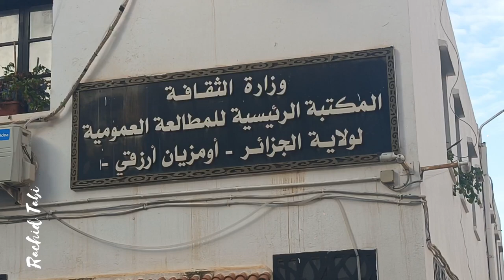حب الوطن من الأيمان...كم منزلا في الأرض الفته ابو نبعة نردين لكن حنينها ابدا لزاوية نابلس بفلسطين